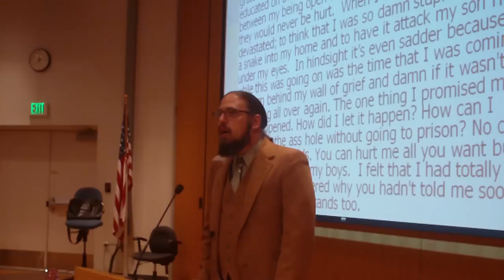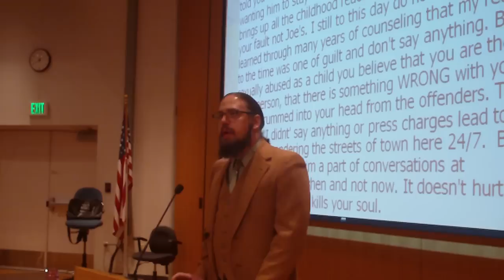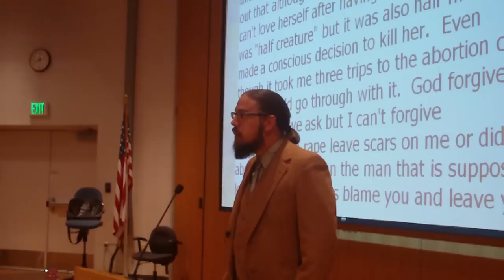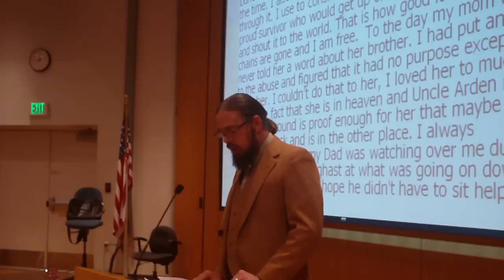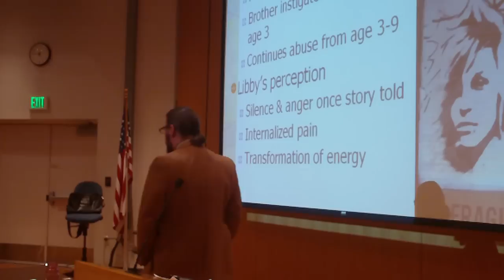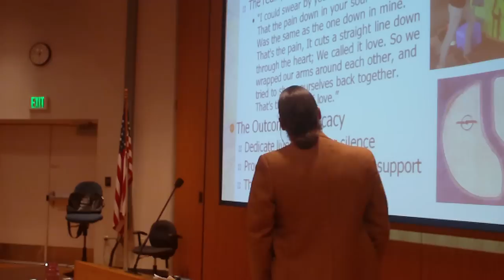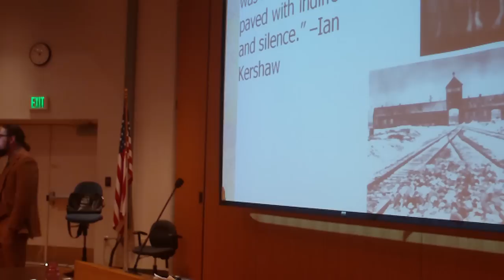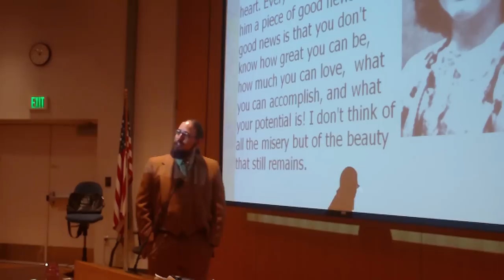Dr Lewis Dangers of Historical Silence Part 2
Dixie State College's weekly noontime "Dixie Forum: A Window on the World" forum will shed light on the dangers of social indifference to violence in a presentation by DSC Assistant Professor of American History Dr. Joel A. Lewis on Tuesday, Nov. 1, at 12 noon, in the Dunford Auditorium of the Browning Resource Center on the DSC campus. Admission is free for all community members, DSC students, and faculty and staff.

Dr. Lewis will present a discussion on "The Dangers of Silence and Historic Violence," a comparative biographical study of the lives of his two greatest heroes -- Father Joseph Spieker of Germany and his mother Greta Lewis. Dr. Lewis will compare the dynamics of "socially accepted" violence against targeted minorities in Nazi Germany and women in contemporary America, highlighting the dangers of community silence on these issues. Father Spieker and Greta Lewis will be discussed as exemplary figures who dedicated their lives to openly combating violence, even in the face of great personal loss and peril.